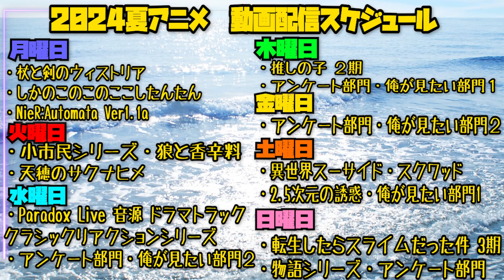小市民シリーズの第2話を見た日本人の反応｜How to Become Ordinary EP2 Reaction｜アニメリアクション｜同時視聴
素敵な言葉がつい出てしまい申し訳ありません

How to Become Ordinary

【ほしい物リスト】ゴミ人間
…他になにかあれば随時追加予定

0:00 OPトーク-Talk-
1:12 リアクション-Reaction-
24:28 感想・考察-Review-

〜For oversea〜
I watched 【How to Become Ordinary】

©米澤穂信・東京創元社／小市民シリーズ製作委員会会